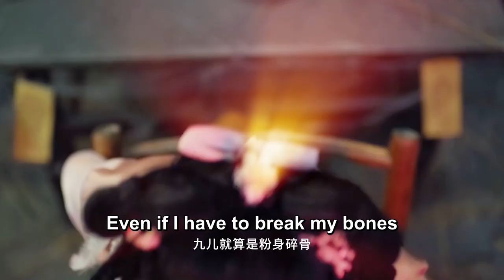【ENG SUB】Trailer 02丨The Fox Fairy丨General's Fox Immortal丨将军家的小狐仙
【Synopsis】A little fox demon has come to the mortal world to repay a debt. She takes the place of the bride in marrying the cold general Gu Yu Fan. Their relationship which starts from marriage turns into love.
Gu Yun Fan is hailed as the god of war of Tiansheng Kingdom. He sustained injuries after leading an army to defeat invaders from Beirong. In order to ensure that the Gu family bloodline will continue, the emperor orders an arranged marriage. To repay her benefactor, little fox demon Xia Jiu'er marries into the Gu family. After many twists and turns, Gu Yun Fan and Xia Jiu'er reveal their sincere affection for each other. Can they break through the boundaries between humans and demons to be together

❤CAST MEMBERS❤
Tan Xin Zer  VS  Gu Yun Fan
Dan Ni  VS  Xia Jiu Ren
Xue Bin VS  Emperor